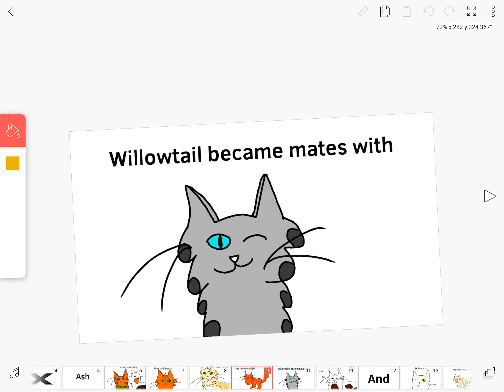EW THE IS SO OLD